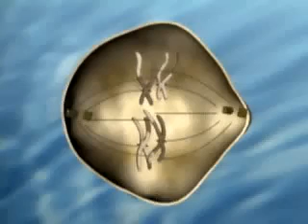meiosis cell division 01